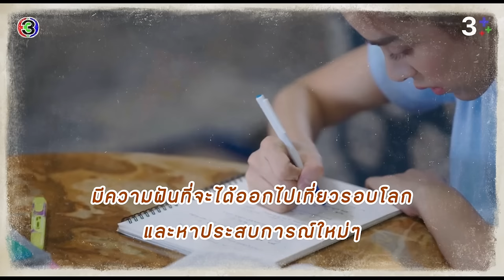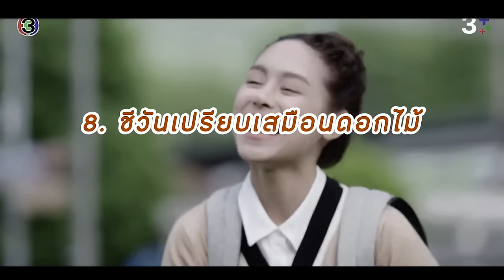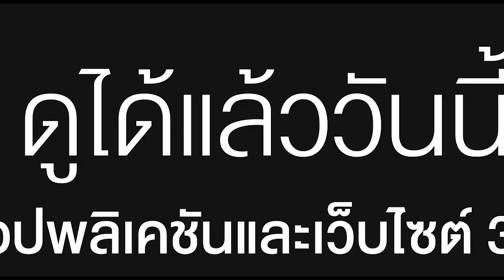เปิด 10 นิสัยของ “ชีวัน” ที่ทำให้ผู้ชายแบบ “คุณสรุจ” ตกหลุมรัก มีอะไรบ้างน้าาา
ดู พรชีวัน ย้อนหลังครบทุกตอนที่ 3Plus